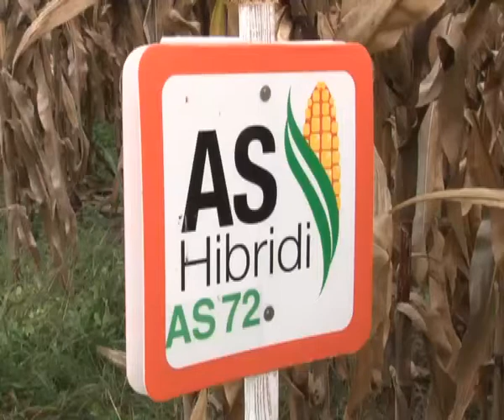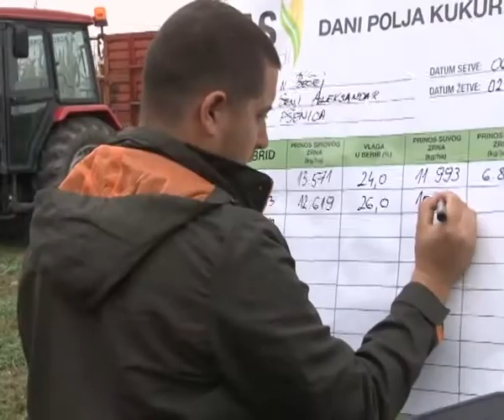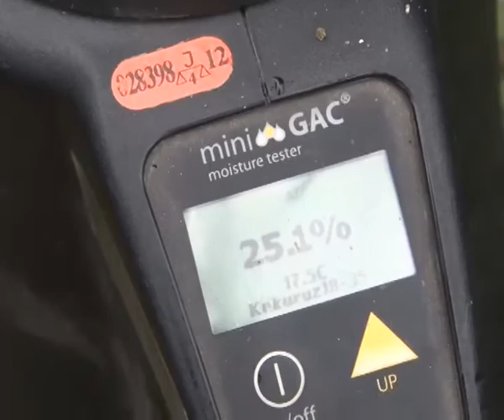DAN POLJA AS HIBRIDA